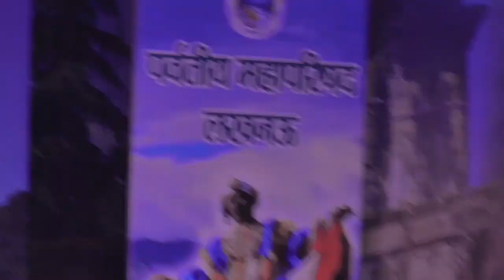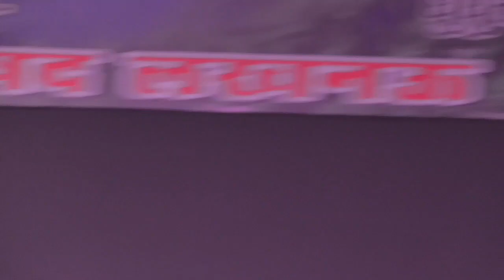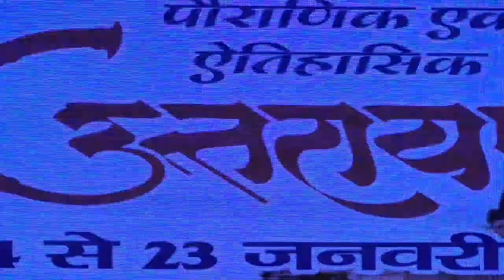Kailash Kumar live at Uttarayani Kauthig Parvatiya Mahaparishad Lucknow